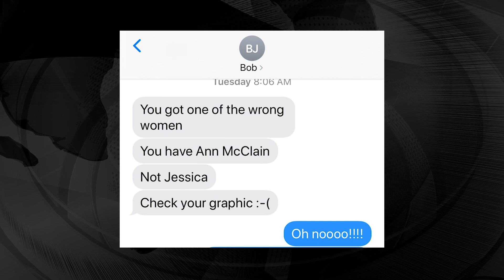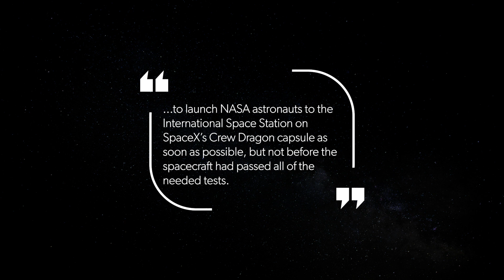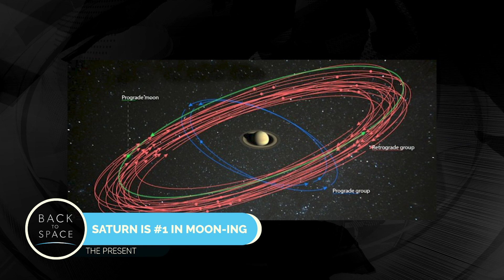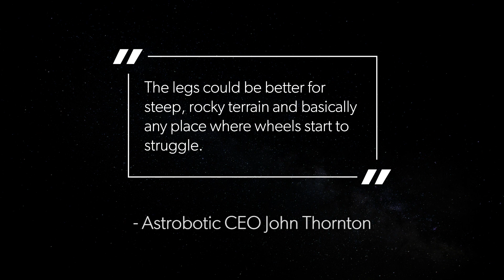Space News Flash 10/14/19: RIP Alexei Leonov, Musk and Bridenstine are Frenemies, AND SPACE MEAT!!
Space News Flash

00:29 - Stuff I Mispronounced Last Week
01:08 - Alexei Leonov Passing
1:44 - SpaceX and NASA Reconcile
2:42 - Charlie Duke's Space Bday, joined by Usain Bolt
3:05 - NASA Releases CGI Moon!
3:18 - Space Meat!
3:54 - Saturn is #1 in Moon-ing
4:23 - Mars rivers??
4:48 - Charles Messier Discovers "Whirpool Galaxy"
5:29 - Boeing Launch Date
6:14 - UK Lunar Rover
6:46 - Back to Space Ambassador of the Week!